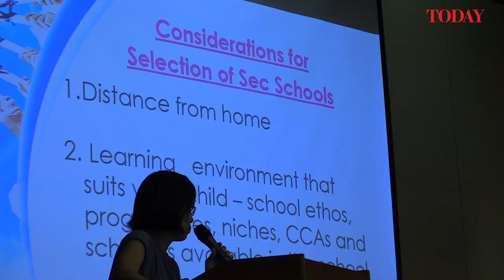PSLE Results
Watch anxious students from Changkat Changi Primary School receiving their PSLE results on Friday (Nov 24).